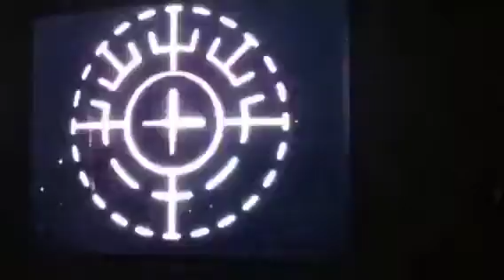Natalie C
Custom LASIK